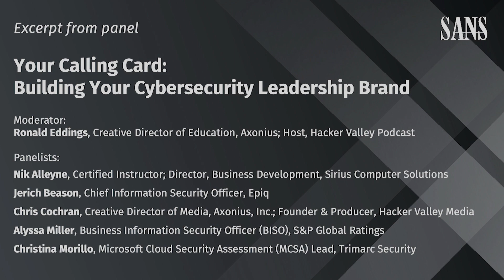Your Calling Card: Building Your Cybersecurity Leadership Brand: Part 1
Part 1 of 4 - Cybersecurity Leadership Summit 2021
It would be nice if hard work and a good attitude were all the requirements for advancing in your career, but there’s so much more to becoming recognized as a leader. Building your personal brand is key to being seen as someone who’s ready to lead and is top-of-mind when opportunities arise. But who has the time – or the guts – for self-promotion? Luckily, there are a variety of ways to build your brand while also contributing to the community. Publishing a book, hosting a podcast, creating video content, mentoring, starting an industry group, or even just having an active social media presence are all ways to establish yourself as a stand-out in cybersecurity. If you’re interested in giving back and setting yourself apart from the pack, this panel of experts can get you motivated to do so in creative ways.

We have broken the panel up into 4 shorter snippets. This is Part 1.

About the Speakers:
Ronald Eddings: Moderator: Creative Director of Education, Axonius; Host of Hacker Valley Podcast
Nik Alleyne: Certified SANS Instructor; Director of Business Development for Sirius Computer Solutions
Jerich Beason: Chief Information Security Officer, Epiq; Host of "Seat at the Table" on SANS Leadership Live Streams, Wednesdays at noon ET
Chris Cochran: Creative Director of Media, Axonius; Founder & Producer of Hacker Valley Media
Alyssa Miller: Business Information Security Officer (BISO) at S&P Global Ratings
Christina Morillo: Microsoft Cloud Security Assessment (MCSA) Lead at Trimarc Security

Learn more about SANS Cybersecurity Leadership Curriculum for training and certification